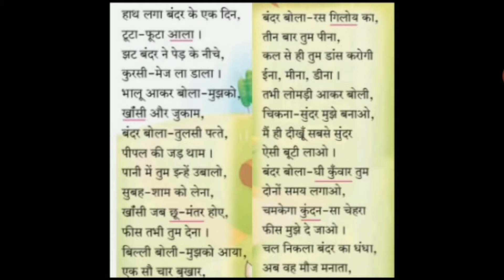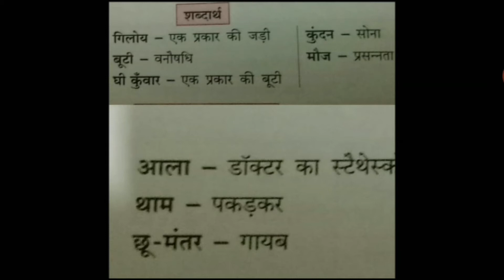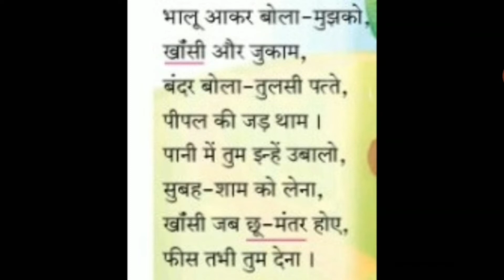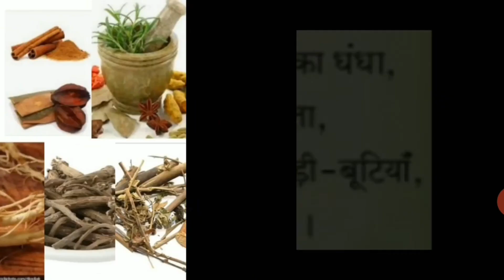पाठ क्रं.५:- बंदर का धंधा std.7th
* पहली इकाई

पाठ क्रं.३:- दादीमाँ का परीवार  std.7th

पाठ क्रं.६ :- 'पृथ्वी' से 'अग्नि' तक  std. 7th

पाठ क्रं.७:- जहाँ चाह, वहाँ राह  std. 7th

क्रं.८:- जीवन नहीं मरा करता है std.7th

* दूसरी इकाई

पाठ क्रं.१:-अस्पताल  std.7th:-

पाठ क्रं.२:- बेटी युग  std.7th:-

पाठ क्रं.३:- दो लघुकथाएँ Std.7th:-

पाठ क्रं.४:-शब्द संपदा std.7th:-